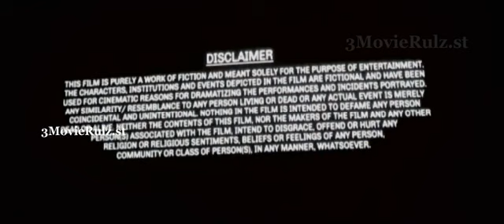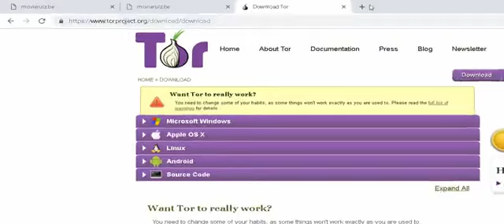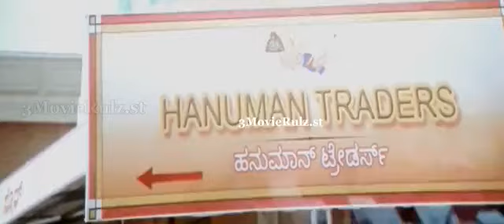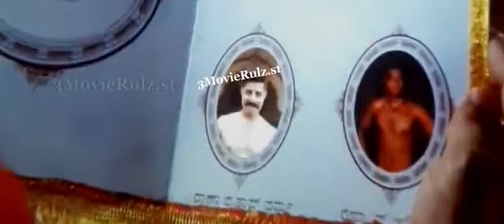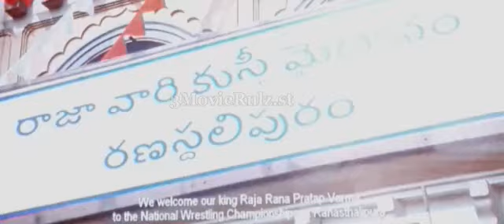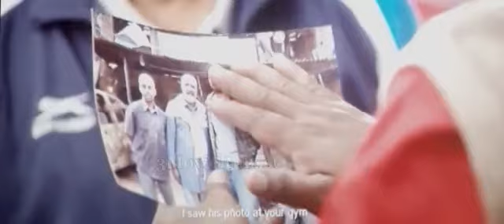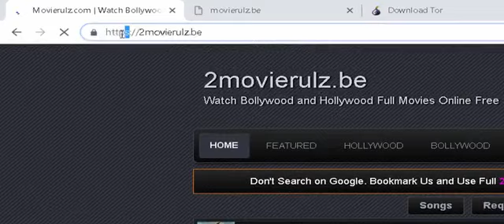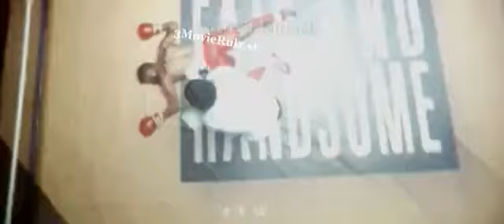Pahelwan 2019 Kannada Hindi Dubbed Full Movie | Sudeep, Bhavana